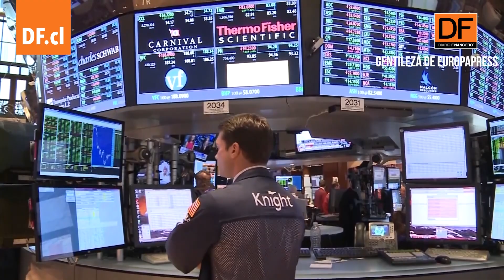Ahora en DF | Fed sube tipos en 75 puntos básicos por cuarta vez consecutiva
El Comité Federal de Mercado Abierto de la Reserva Federal de Estados Unidos, decidió aprobar por unanimidad una cuarta subida consecutiva de los tipos de interés del país de 75 puntos básicos, hasta situarlos en un rango objetivo de entre el 3,75% y el 4%, según informó este miércoles. Esto supone el mayor precio del dinero registrado por el país desde enero de 2008, pocos meses antes de que se desencadenara la crisis de ese año con las quiebras de Bear Sterns y Lehman Brothers.